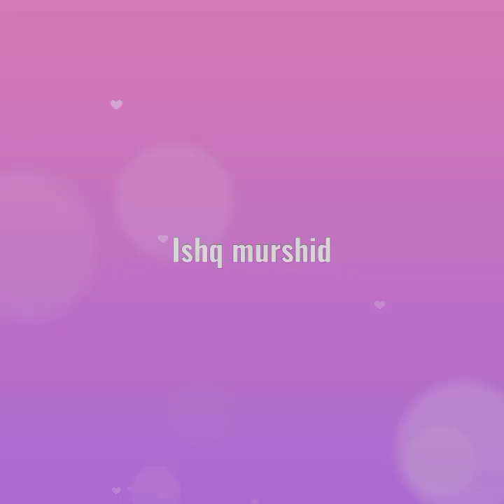Ishq murshid drama song Dure fishan & Bilal Abbas khan new drama